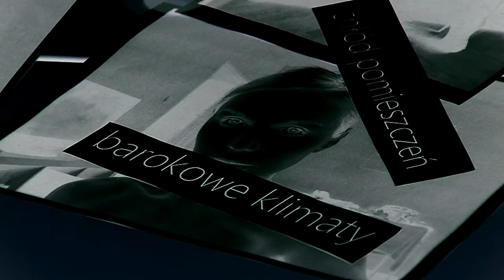Sinicuik.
Kulisy sesji fotograficznej do okładki książki Elizy Chojnackiej, pt. "SINICUIK". Sesja miała miejsce w Willi Lentza w Szczecinie.

stylizacja: Maja Holcman
fotograf: Adam Fedorowicz

modelki: Marta Grzegorczyk, Karolina Konieczna, Monika Dorenda, Karolina Zakrzewska.

autorka książki "Sinicuik":
Eliza Chojnacka

realizacja tv:

Studio Filmowe NOVA PROPAGANDA, Szczecin.
zdjęcia, montaż, 3D: Grzegorz Górecki